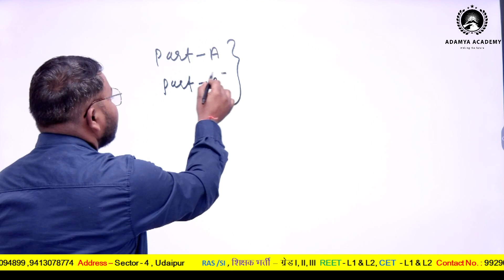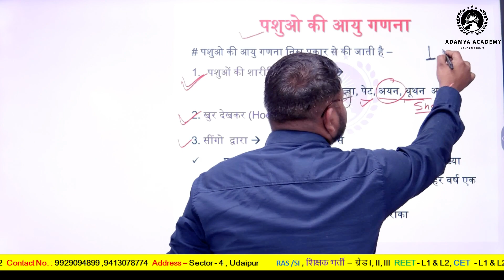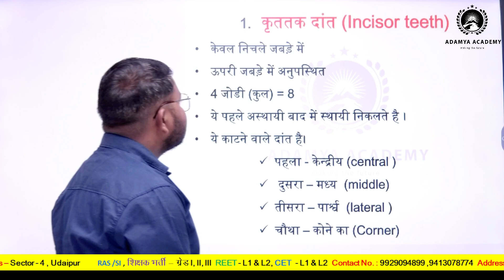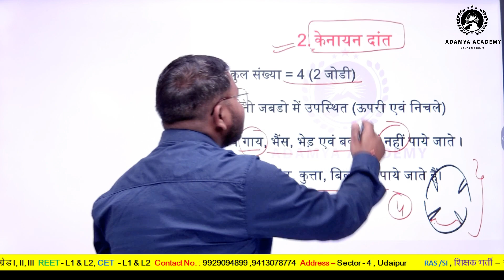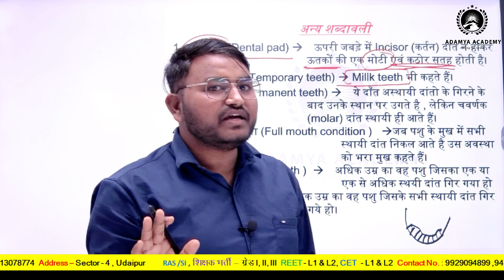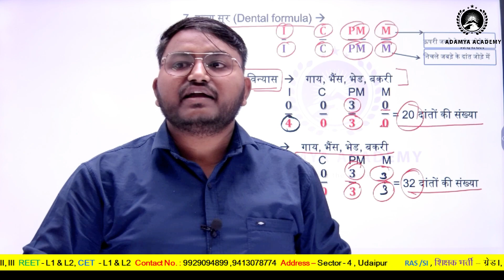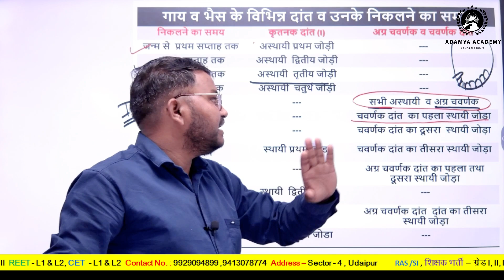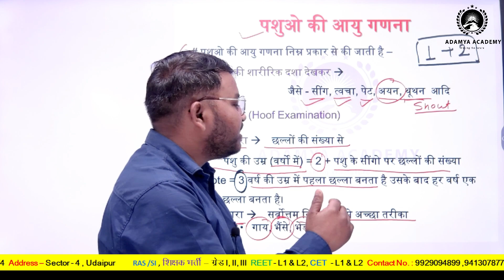Rajasthan Pashuparichar ll Part - B (पशुपालन) #01 ll पशुओं की उम्र ज्ञात करना ll By Nitesh Sir